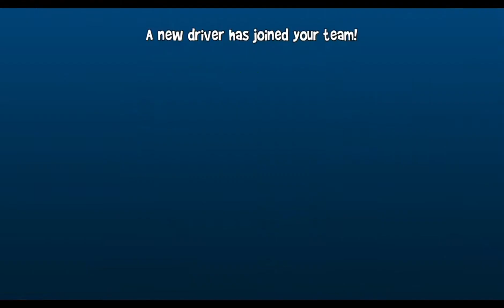Mikka unlocked ||Beach Buggy Racing 2